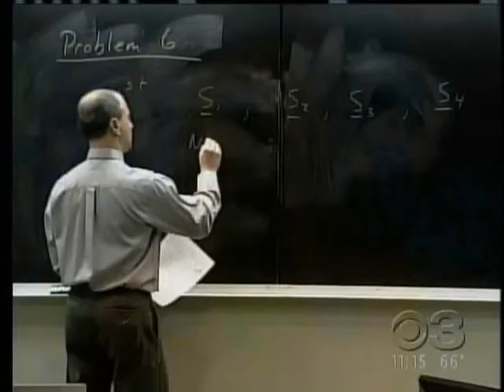Lehigh Research on KYW CBS3 News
100th Anniversary of the 1906 San Francisco Earthquake KYW CBS3 broadcast reports on Lehigh's earthquake engineering research from the ATLSS research center, exhibiting RTMD Equipment Site capabilities